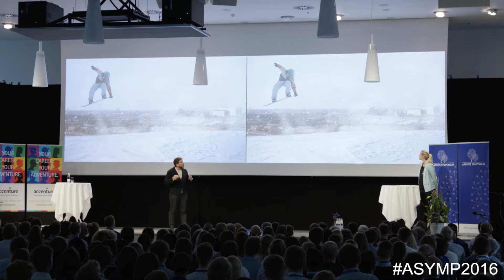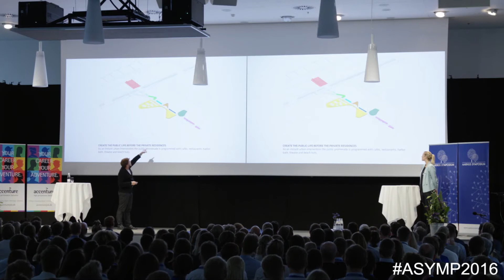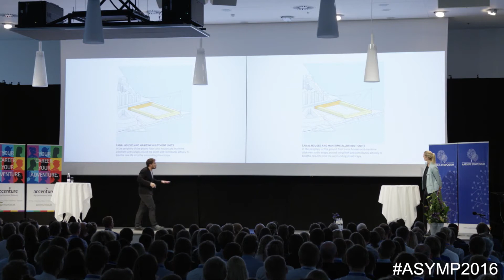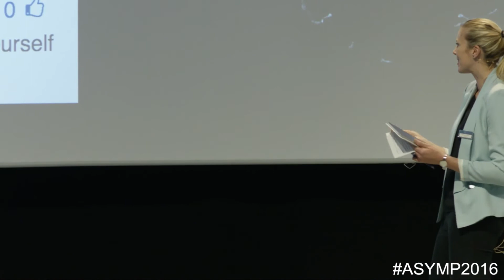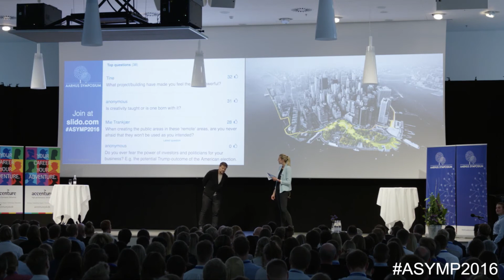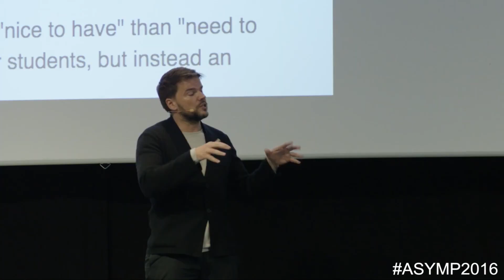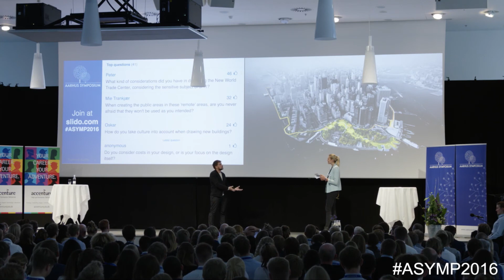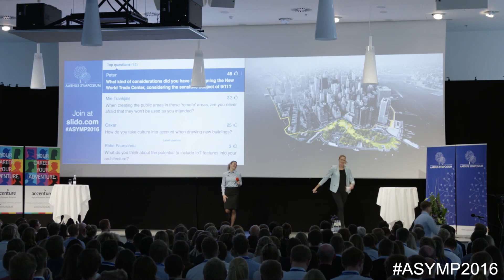Aarhus Symposium 2016: Bjarke Ingels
Presentation and Q&A with Bjarke Ingels, Founding Partner at BIG, at Aarhus Symposium 2016, where the theme was "The Art of Power".